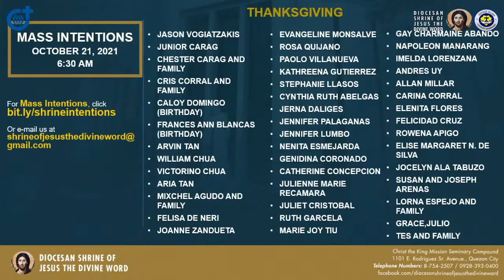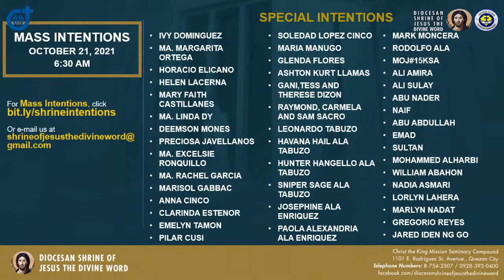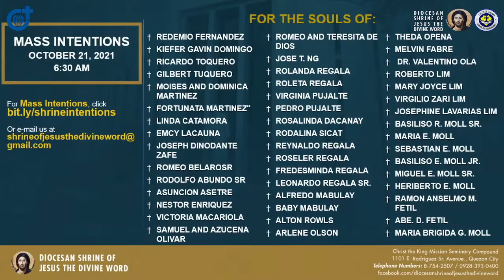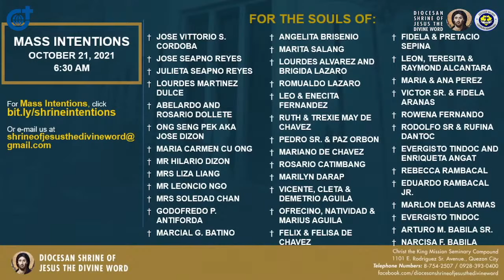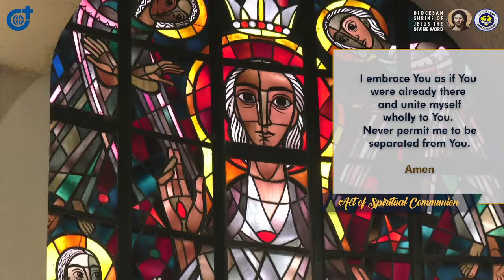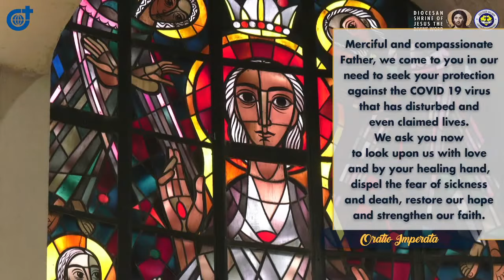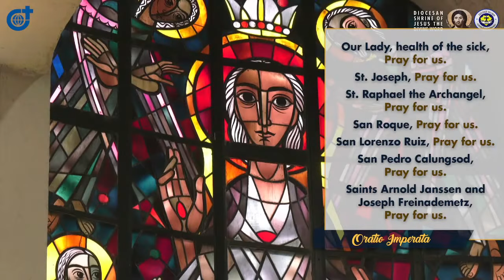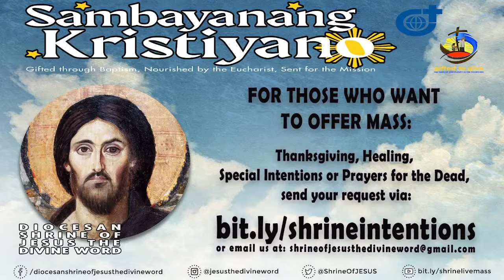Live 6:30 AM Holy Mass - October 21 2021 - Thursday 29th Week in Ordinary Time